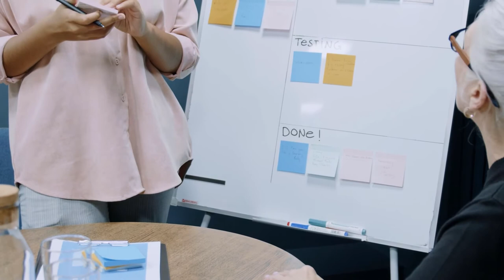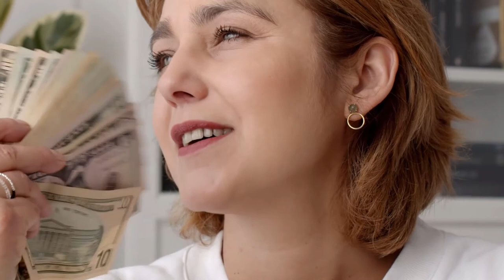Focus and Believe in Yourself l Motivational Video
Don't Quit Always Do your best even if you fail thousand times you must know that this is the step for your endless success in the future. Failure is a key to your success.
Just focus on your strength...

Video footage: all video footage used is either licensed through  CC
Audio  firm success archive

The speeches and videos used have been repurposed with the intent of educating and inspiring others.